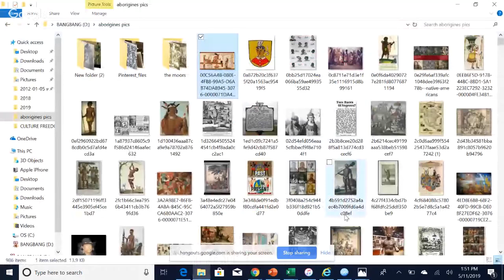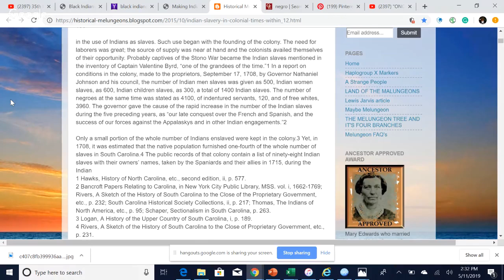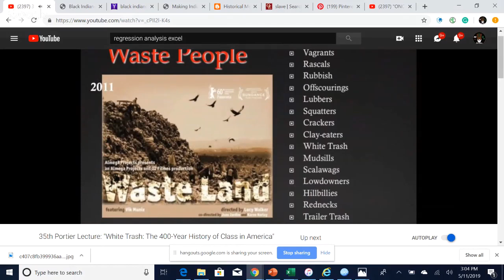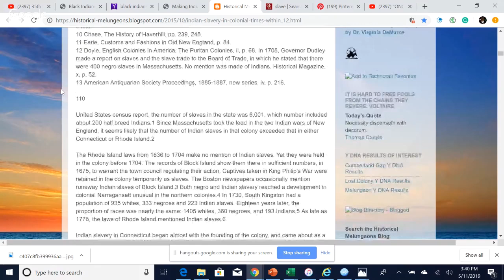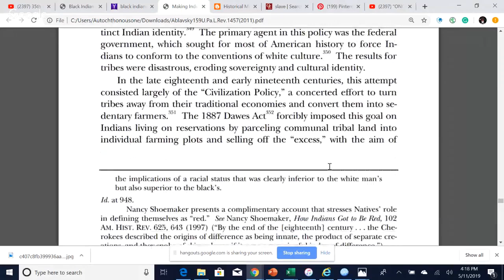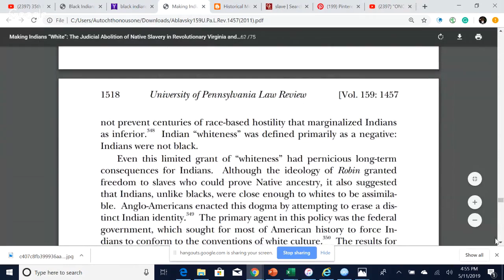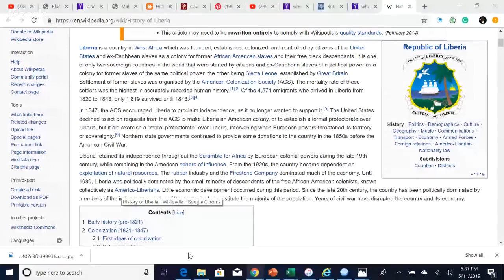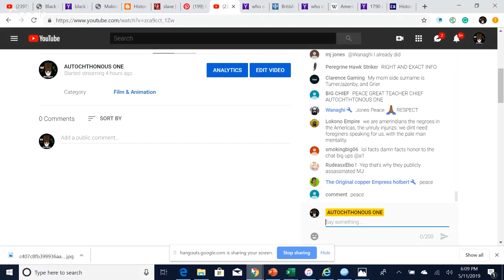"ONCE AGAIN" INDIANS CLASSIFIED AS NEGRO'S